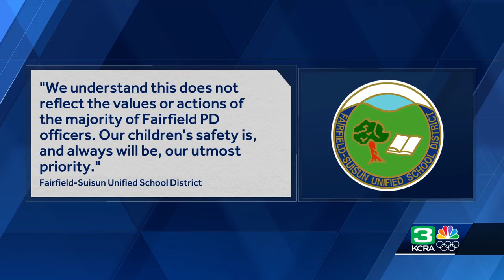Fairfield police chief, students react after arrest of school resource officer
Monday was the first day back on campus for students at Rodriguez High School in Fairfield, after the campus' student resource officer was arrested over the weekend.